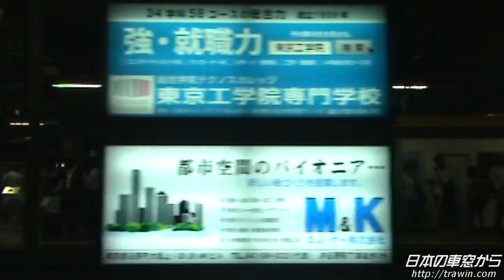【車窓HD】ＪＲ中央線 立川→日野 JR Chuoline Tachikawa - Hino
次は　日　野　　　Next Hino
2011年7月の収録です。
収録車両：Ｅ２３３系０番台